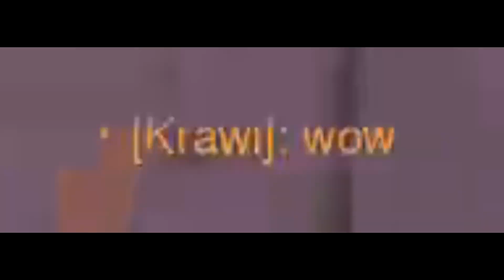simpler times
Some Overwatch highlights from the past two years.
I tried to keep it short but there were so many good clips.

Songs:
Iden Kai - Mucha Lucha

Groovy Kaiju - 7 Seas (feat. BootyWizard)

Groovy Kaiju - That One Youtube Party In South Africa